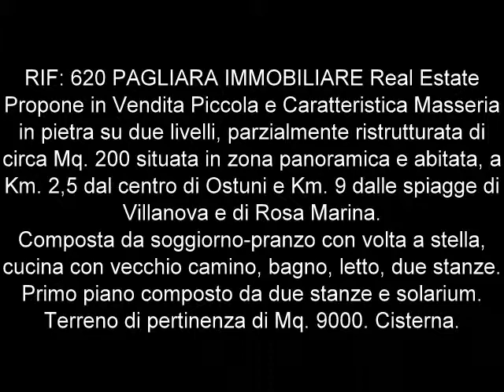RIF: 620 PAGLIARA IMMOBILIARE Real Estate Propone in Vendita Piccola e Caratteristica Masseria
RIF: 620 PAGLIARA IMMOBILIARE Real Estate Propone in Vendita Piccola e Caratteristica Masseria in pietra su due livelli, parzialmente ristrutturata di circa Mq. 200 situata in zona panoramica e abitata, a Km. 2,5 dal centro di Ostuni e Km. 9 dalle spiagge di Villanova e di Rosa Marina.
Composta da soggiorno-pranzo con volta a stella, cucina con vecchio camino, bagno, letto, due stanze. Primo piano composto da due stanze e solarium. Terreno di pertinenza di Mq. 9000. Cisterna.